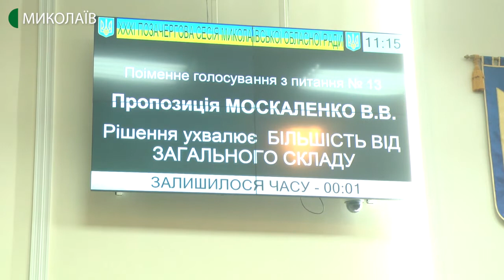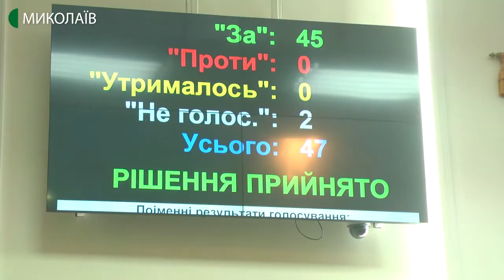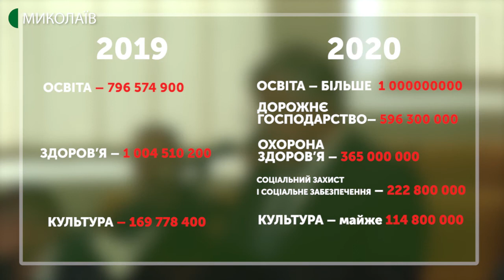Депутати затвердили бюджет Миколаївської області на 2020 рік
Бюджет Миколаївської області на 2020 рік  затверджено. За це рішення проголосували 47 депутатів з 48 присутніх на засіданні 31-ї позачергової сесії обласної ради.
Автор: В. Степанов, оператор: С. Куропятник